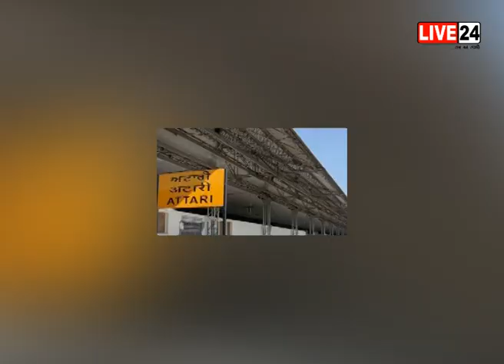अटारी बॉर्डर पर सीमा सुरक्षा बल ने दो घुसपैठियों को मार गिराया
पंजाब के अमृतसर में अटारी बॉर्डर पर सीमा सुरक्षा बल ने दो घुसपैठियों को मार गिराया है बताया जा रहा है कि उनके पास से हथियार भी बरामद किए गए हैं .. BSF  ने ये कार्रवाई देर रात करीब ढाई बजे की है.. जिसके बाद पूरे इलाके में तलाशी अभियान चलाया जा रहा है... इलाके में घना कोहरा होने के कारण अभियान में बाधा आ रही है घने कोहरे व कड़ाके की ठंड के बीच पाकिस्तान की खुफिया एजेंसी ISI ने एक बार फिर भारतीय सीमा में घुसपैठ करवाने की साजिश रचनी शुरू कर दी है आपको बता दें कि सोमवार देर रात भारत-पाकिस्तान को विभाजित करने वाली अंतरराष्ट्रीय सीमा पर स्थित भारतीय निगरानी चौकी में कुछ पाकिस्तानी घुसपैठियों ने भारतीय सीमा में प्रवेश किया था